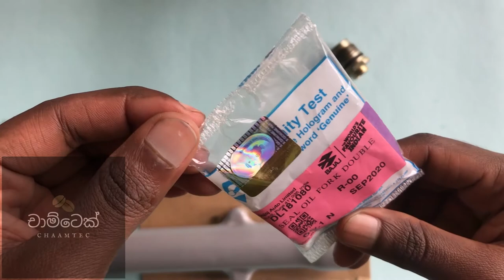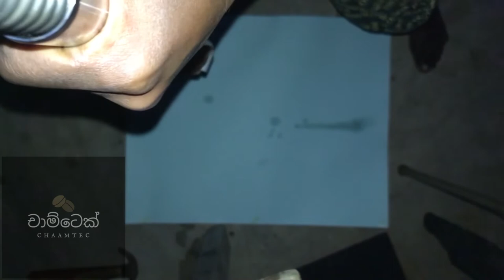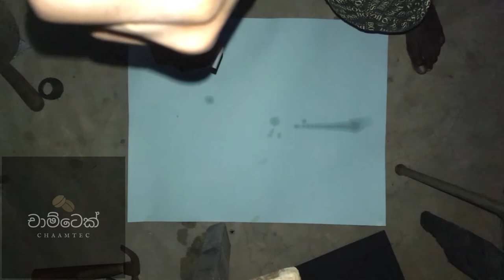how to change fork oil | Baja CT 100cc | Baja Palatina 100cc | chaamtec | චාම්ටෙක්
How to: Motorcycle front fork - Removal, Oil change and New Seals
My full D.I.Y series Video for Motorcycle self mechanic jobs - Service guide And Repair manual: